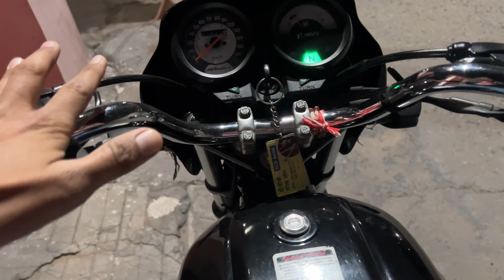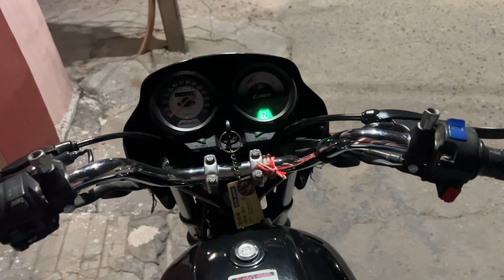Valentine Day Party Kar Li🥰🥳🫶🏻 |Party's credit goes to Ekta Didi❤️ | Neer1404